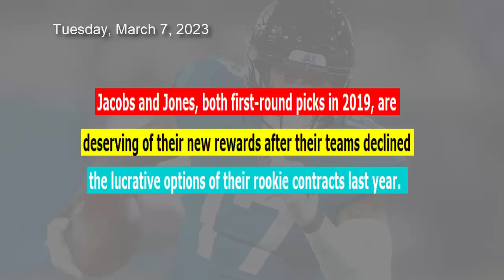The NFL Free Agency Table is Set for 2023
The 2023 NFL free agency season is fast approaching, and the franchise and transition tag deadline has just passed. The deadline marked the last opportunity for all 32 teams to restrict the movement of their pending free agents, and the results are in. Six players received the "non-exclusive" franchise version of the tag, allowing them to negotiate with other clubs.